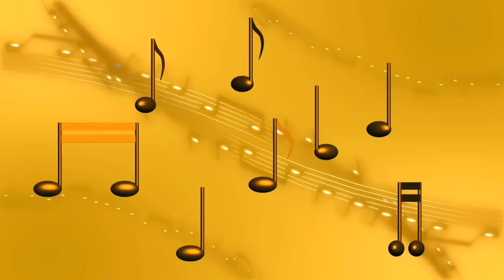ILOCANO NONSTOP ROMANTIC SONGS💯🎶🎶🎶🎶🎤🎤✨✨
Iclick u laeng tunggal maysa kadagita nga link tapnon mabuya u amin ti linaon na.
DAK'KEL A PAGYAMANAK KAKABSAT..❤

👉umuna ti amin kab'blaawan kayo man pay iti nadanggan nga oras ken aldaw yu nga awan labas na kakabsat.dagitoy nga sonata kada samiweng ket kayat ko man apo nga isagot kadagiti padak nga ilocano nga OFW idi ngem tat'tan ket adda ditoyen pilipinas,kadagiti pada nga ilocano nga adda pay bal'lasiw taaw,ken aminen nga ilocano sadin'no man pay ti ayan yu apo...

👉 baro-ak pay laeng ditoy youtube ngem daytoy kakabsat ti napanunotak nu kasano ti mangted liwliwa ken ragsak kadagiti pada nga ilocano nangruna kadagiti adda bal'lasiw taaw.
👉 dak'kel met ah pagyamanak kadagiti singer artist nga contributor kadagiti sonata nga ad'da kadagitoy upload ko nga videos.

👉💞💞💞💞💓💓💓💓💓 napuswan unay toy yaman ko kadakay amin, nu awan apo dagiti kanta kada samiweng yu ket awan met maupload ko.

This video made not for personal use but instead for amusement and entertainment purposes only.